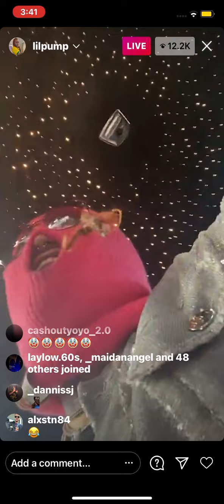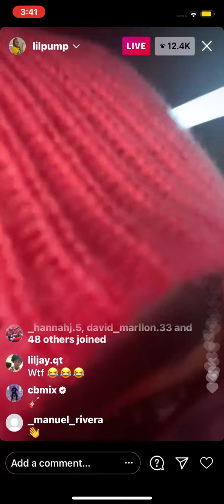Lil pump Plays Unreleased Music 🔥🔥